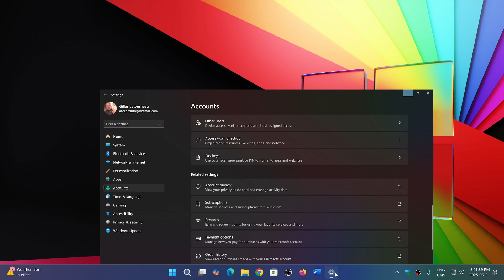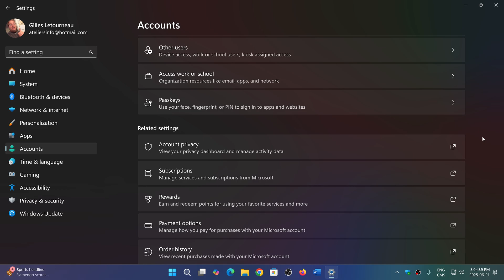Passkeys How to login to multiple PCs and devices when a passkey is set up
You can login and create passkeys in other devices when in proximity to the main PC or device you created the first one